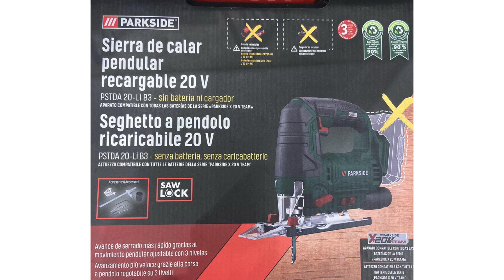Il Volantino Lidl Parkside dal 18 al 24 SETTEMBRE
Vediamo i prodotti Parkside con le offerte in  validità dal 18 SETTEMBRE

0:00 INTRO
0:39 SOFFIATORE ASPIRATORE TRITURATORE
1:15 BRUCIATORE DISERBANTE
2:04 MOTOSEGA A BENZINA
2:57 TAGLIASIEPE ELETTRICO
3:36 RACCOGLITORE PER FOGLIE AD ERBA
4:11 SEGA DA GIARDINO
4:25 SACCO DA GIARDINO
4:43 TRAPANO A PERCUSSIONE BATTERIA 20V
5:15 FARO A LED RICARICABILE DA LAVORO
5:36 PISTOLA SPARAPUNTI
5:46 SEGHETTO A PENDOLO A BATTERIA 20V
6:12 GUIDA DI BLOCCAGGIO E TAGLIO
6:27 BATTERIE E CARICABATTERIA 20V
7:00 SMERIGLIATRICE ECCENTRICA A BATTERIA 20V
7:17 ADATTATORE PER BATTERIA E LUCE A LED
7:32 LEVIGATRICE ASSIALE RICARICABILE A PENNA A BATTERIA 20V

Se per i tuoi acquisti parti dal mio LINK a te non cambierà nulla e supporterai il canale